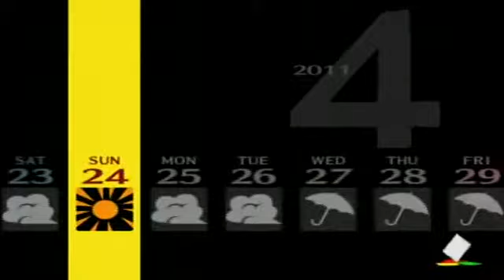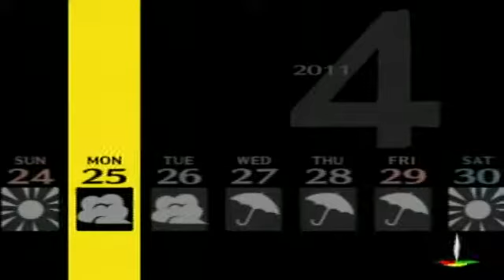Shin Megami Tensei: Persona 4 Walkthrough Part 29: Strength Level 3 & Magician Level 4